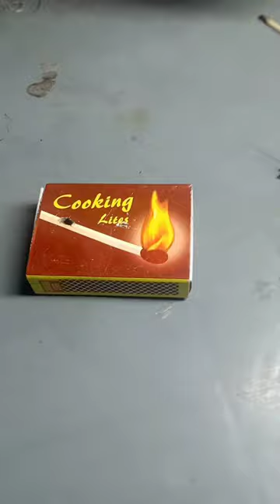matchstick is burning 😱😱 magic